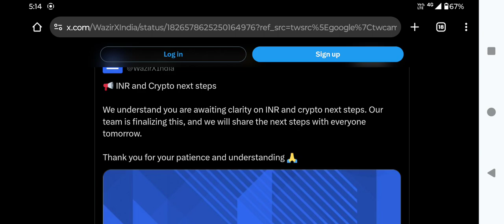WAZIRX BIG NEWS 😯 || WAZIRX INR AND CRYPTO 🪙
YOU TUBE

Your Quries:
WazirX news today
Wrx WazirX coin urgent news today
wrx WazirX coin news today
wrx news
wrx WazirX token news today Hindi
wrx burn
WazirX coin burn news
wrx WazirX token news in Hindi
wrx price prediction
wrx news today
Wrx news
Wrx (wazirx) update now
wrx token price prediction
wazirx price analysis in Hindi
wrx price prediction in Hindi
when cbdc will launch in Indian?
Does India have CBDC ?
is Rbi Launching Digital Currency
is India working on Digital Currency
cbdc coin price
cbdc India launch date
cbdc India buy
how to buy indian Cryptocurrency
how to buy cbdc India
how to buy Indian Digital Currency
Rbi Digital Currency launch Date
bitcoin
today crypto
India CBDC launch today
bitcoin news
bitcoin update now
bitcoin bill update
cryptocurrency bill update
Crypto News Today
cryptocurrency
Dogecoin Event
BitTorrent Coin
Doge coin new update today
dogecoin news today
dogecoin news
dogecoin news update today in hindi
dogecoin new update today
DOGE coin urgent update today
Cryptocurrency
which crypto to invest in?,
bitcoin price prediction today hindi

Note: this video is only for education purpose you can trade by more research at own risk

Thanks everyone for love and support 🥰